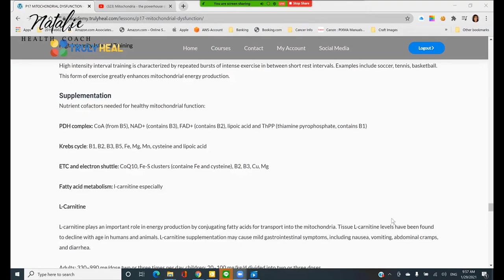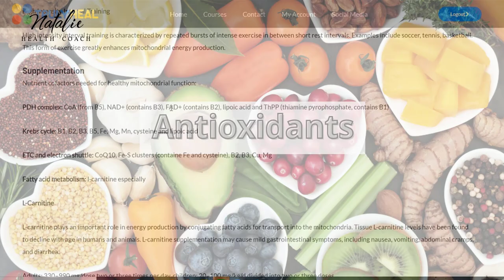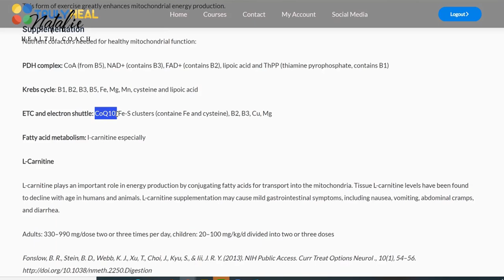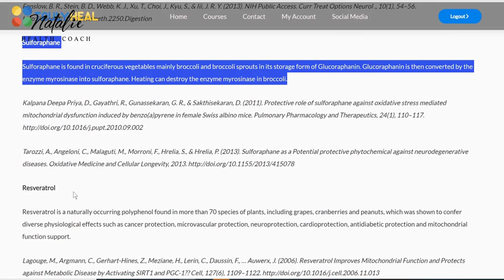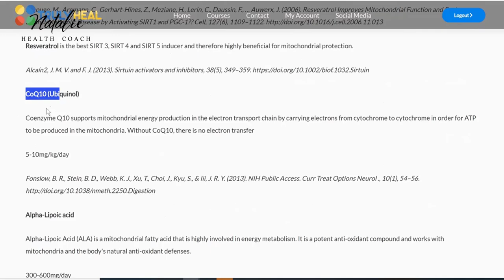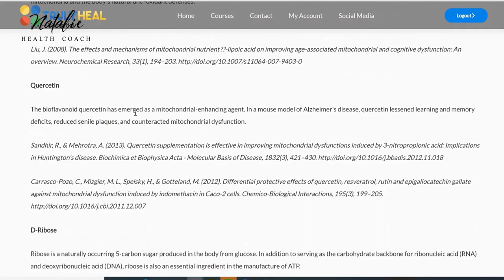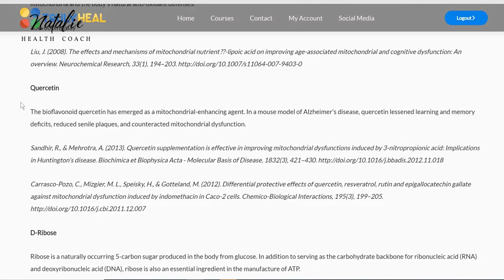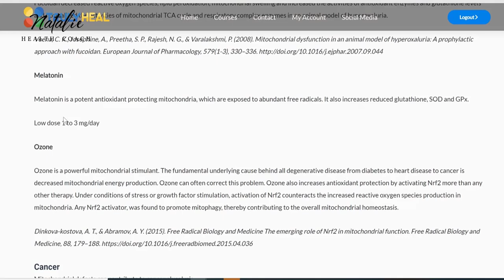วิธีกินให้มีแรงในช่วงพิชิตมะเs็ง Ep. 3/3 - สรุปผักและอาหารเสริมที่ทำให้มีแรง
คลิปนี้จาก Facebook Live มี 3 ตอน